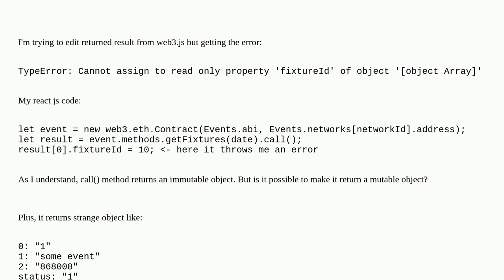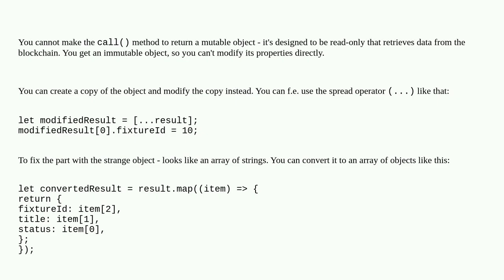Impossible to edit returned result of web3 call() method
A special thanks goes out to the community

  javascript web3js